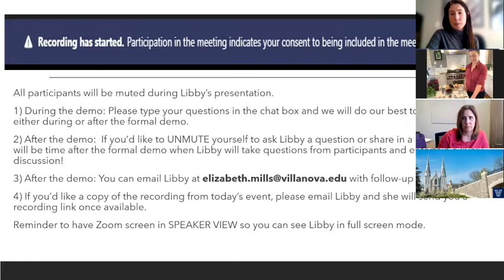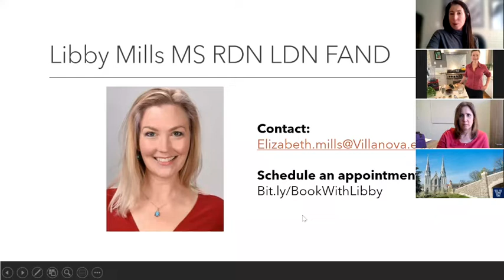Lunchtime with Libby Cooking Program, Blender Black Bean Soup